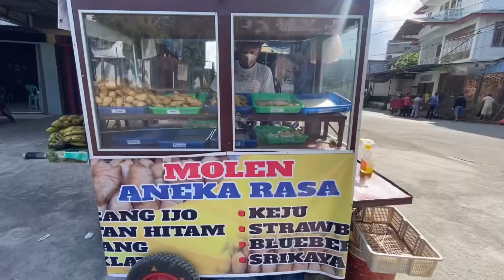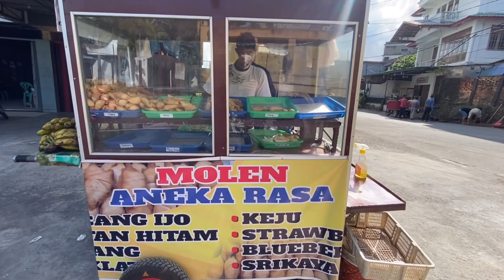MODAL NEKAT YANG PENTING BERUSAHA || HASIL ALLAH YANG NENTUKAN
Molen
Nama:bang Wakim
Lokasi simpang rimba jaya
Tanjung pinang

Halo sahabat yurikotv semoga kita semua selalu dalam lindungan Alllah SWT
Di limpahkan Ranhmat dan Rejeki yang barokah Aamiin

Kalau ada kritik dan syaran jagan lupa tulis di kolom komentar terimakasih

Ide jualan

Inspirasi usaha

Usah modal kecil

Usaha pinggir jalan

Usaha kekinian

Peluang bisnis

Usaha rumahan

Ide bisnis

Ide usaha

Pejuang rupiah

Makan makan

Masak masak

Pedagang kaki lima

Pedagang keliling

Pedagang kreatif